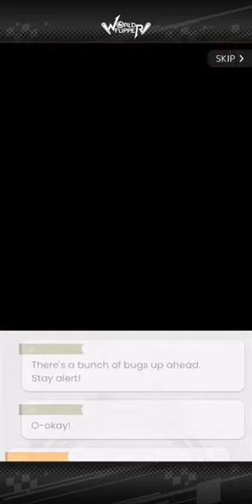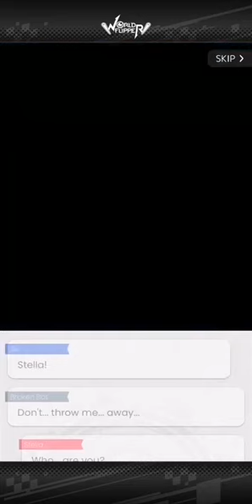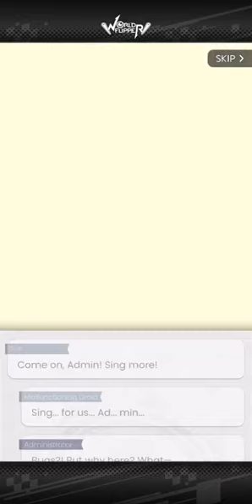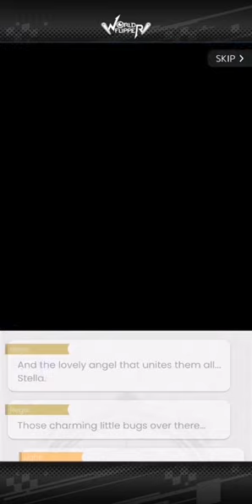弹射世界 World Flipper 🤖 第五章: Mecha Metropolis 🤖【完整版】【日文配音英文字幕】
《弹射世界中文版这是一款日系二次元弹珠冒险手游，卡通的形象新颖的主题玩法，让玩家都能够轻松的乐享战斗比拼，还有更多宠物，通过召唤来帮助你发射攻击，各种华丽技能的搭配使用，可以发挥你的超强战斗力，可玩的关卡非常多，难度也可以根据自己的水平自由选择，获得更多的乐趣和超级丰富的奖励。
It all started when the coming together of two lost souls caused a shift in the cosmos, and all the planets revealed themselves in their full splendor... A boy and a girl met in a forgotten village, a mote of dust lost in an infinite sky. He couldn't remember his past, and she couldn't picture her future. For a while, they dwelt together in peace and friendship, until fate struck like a bolt of lightning, bringing with it power that would change their lives forever. That power came in the form of Light, once a great champion from a distant world, now transformed into a rabbit-like creature. He was being pursued by agents of the Dark Throne. As if to rouse the boy and girl to fight back against that malignant force, the village shifted and rumbled. Then the girl spoke the following words: "World Flipper activated."